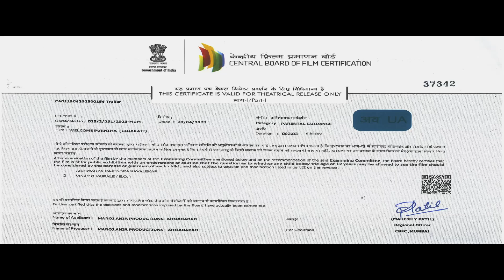Welcome Purnima - Official Trailer | Hiten Kumaar | Hem Sevak | Manasi Rachh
આત્માના લગ્નની તારીખ વધુ અને વધુ નજીક આવતી જાય છે. 😍
પીઠી તો ચોળાઈ ગઈ છે, હવે મહેંદી અને સંગીત માટે તમને ખાસ આમંત્રણ આપવા આવ્યા છીએ. તમે બધા જરૂરથી આવજો અને તમારા સગા સંબંધીઓને પણ લેતા આવજો, કારણ કે આ લગ્ન છે કઈક અલગ! 😋

Picture to abhi baki hai par tab tak iss ajab gajab shaadi ka trailer dekh lijiye! 🤩
Welcome Purnima - Trailer out 👻

A Panorama Studios  Release

Producer: Bharat Sevak
Director: Rishil Joshi
Story, Screenplay & Dialogues by: Chetan Daiya
Additional screenplay & Dialogues by: Rishil Joshi
Music Directors: Sanjeev Rathod & Darshan Rathod
Creative Director: Ajit Bhairavkar
Co-Producer: Chaula Doshi
Executive Producer : Manoj Ahir
DOP: Suman Sahu
Editor : Sanjay Sankla
Art director : Vinayak Hojage
Choreographer: Diiksha Nagpal
Action : Iqbal Suleman
Costume Designers: Jagruti Parmar&  Ameel Macwan
Styling & Makeup By: Dilip Patil
Line Production: Govind Jogan
Production Controller: Rutu Shah
Production Manager: Akshay Mevada
Production Assistant: Devanshi Shah
Casting by: storytellfilmsofficial
Junior Co-Ordinator: Akshay Azad
Associate Director : Monang
1st AD : Priyank Desai
2nd AD : dharmit dholakia & arpan dangi
Sound designer Subir Kumar Das
VFX: SP Mohit Kumar
DI Studio: Prime Focus Ltd
DI Colorist: Xavier Joseph

Music On: Panorama Music
Singers: Nakash Aziz | Priyanka Barve
Lyrics: Gireesh Bhagwati
Sound mixing JAM8 Studio

PR & Ground Promotion : DhruVats Media & Entertainment, Aakar Media & Entertainment
Publicity Design & Digital Marketing: Nyasa Production Studio